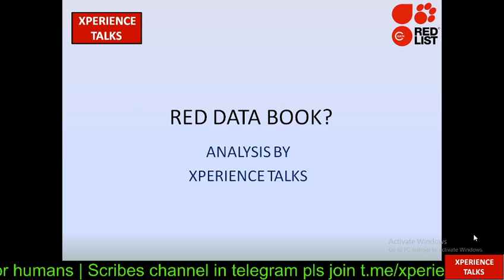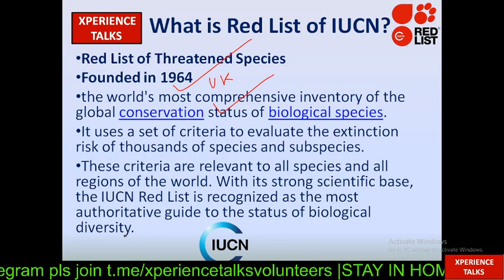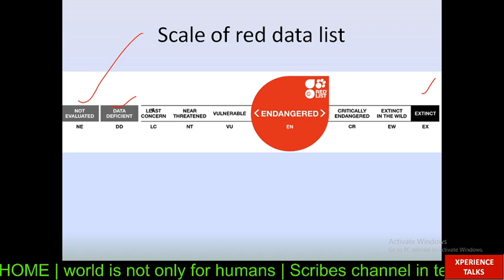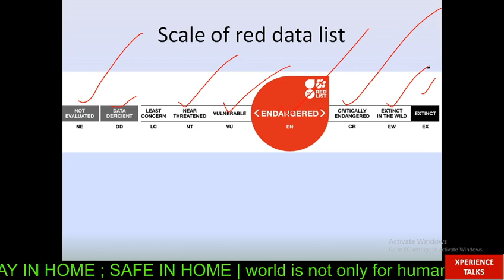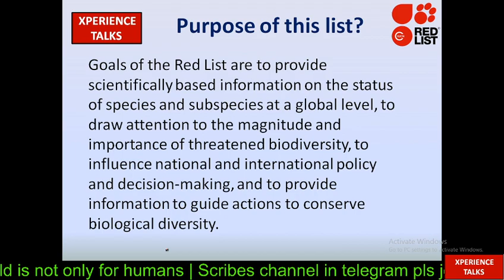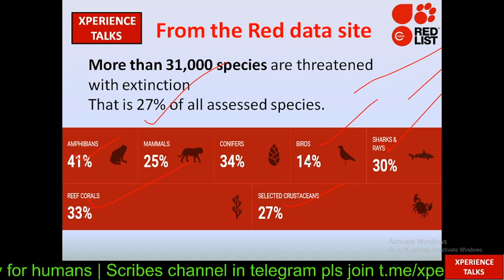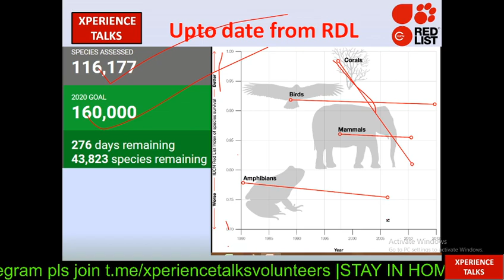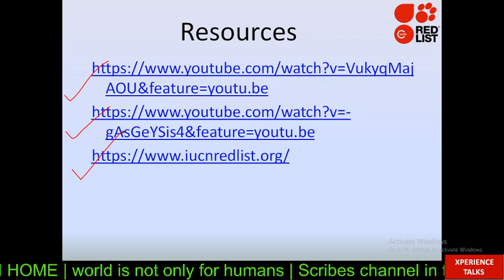What is RED DATA BOOK? | RED DATA LIST | Er. SRIRAM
A considerable amount of species become extinct and it leads to imbalance in our environment. please avoid technical devices during trekking , dont pollute the atmosphere, whenever you go to zoo, national park, WLS please see the animals and try to help them by donating.

pdf (very very important)

Please join our telegram group
To help for the visually challenged people sueing exam time